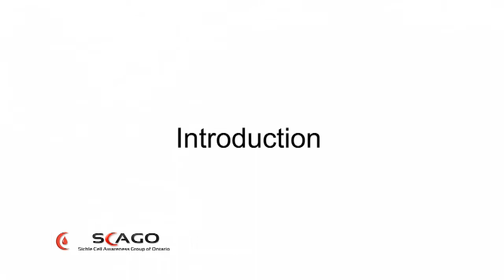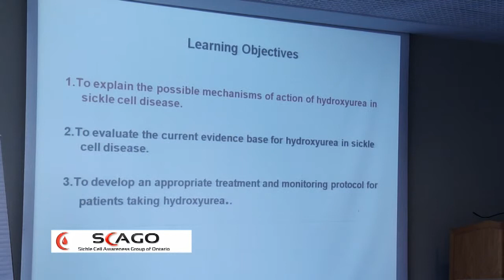Hydroxyurea in Sickle Cell with Dr Melanie Kirby intro